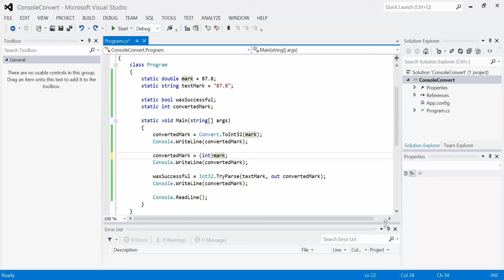C# Lesson 18 - Convert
Using the Convert method for data type conversion in C#